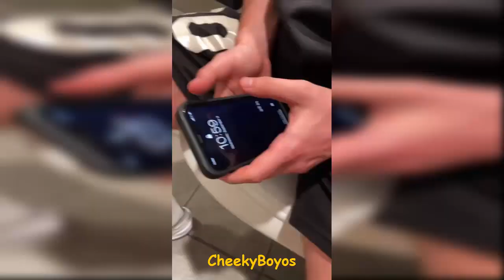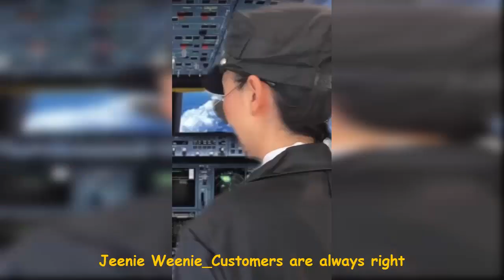Funniest TikTok Videos (Part 14) | Best Compilation 2021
►Lexi Rivera Tik Tok Videos Compilation

Our tik tok videos include creators like AdamW , Aileen Christineee , Ben Azelart , Jeremy Hutchins , Brent Rivera , PatD Lucky , Pierson , Lexi Rivera , KingBach , Amanda Cerny and many more!